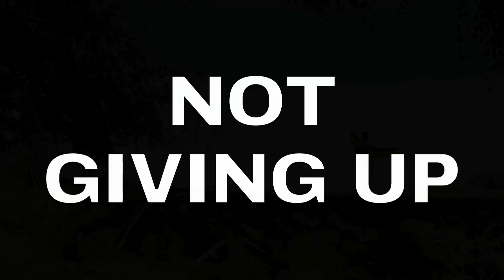Will I make it through?! Going Bold with the Unicorn Wing.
A very long time ago insta 360 had a chalenage that was called GO BOLD! The Flite Test was partcipating and went through a tunnel with a 3D printed plane that they built. Well about a month later I also gave it a go trying to pass between two low trees with the Unicorn Wing. A year or more later I actually finished going over the dozen or so videos from that day that were filmed with 2 different cameras from different angles to make this.

Passing between the trees wasn't as easy as I thought and I had a dozen or more crashes on the way. Did I manage to pull it off in the end? Well you'll have to watch the entire video to find out...

~More videos of models that I received~

go bold
Unicorn Wing
Unicorn Wings
Unicorn Wing FPV
RC flying wing
radio control
rc,flying wing
rc flying wing
rc wing
stable rc platform
fpv flying wing
flying wings
flying wing rc